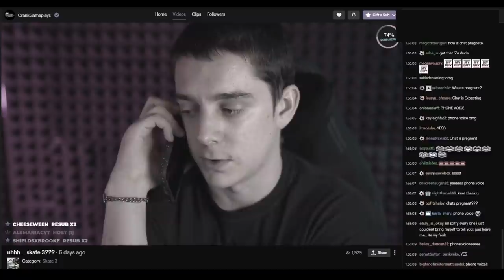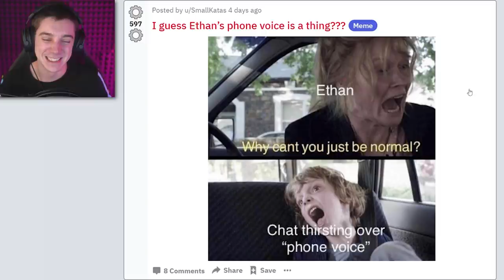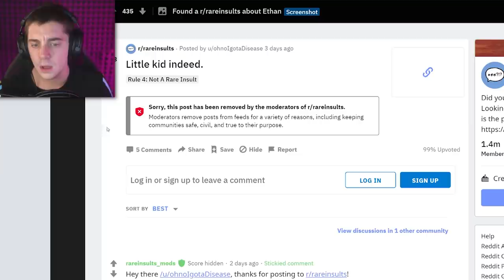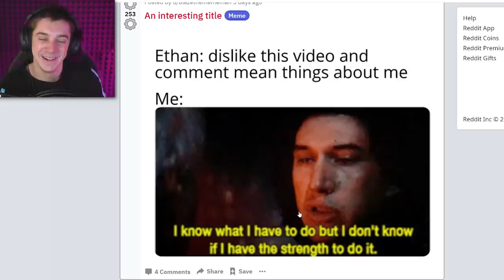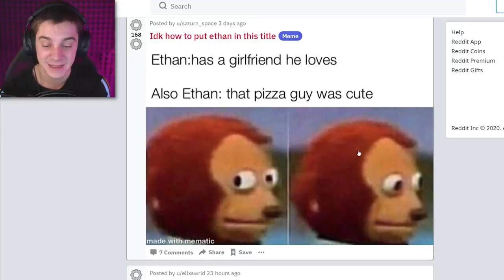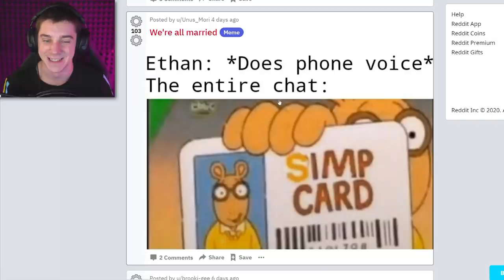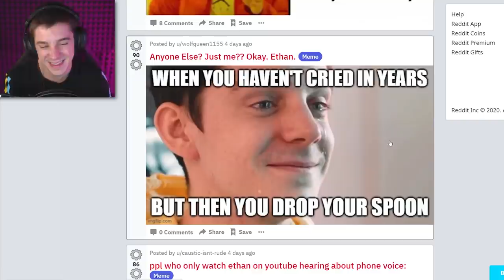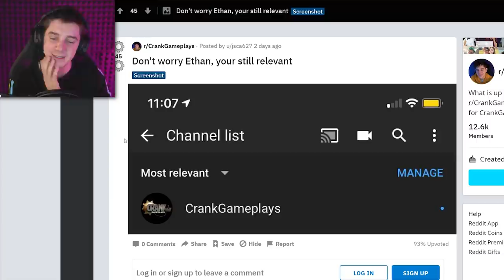people are SO THIRSTY over this...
what be so sexy about phone voice? the world may never know